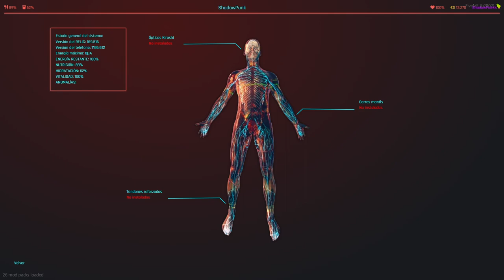Shadow Punk: Zero Kleid Kirovsky, el Merc de los Hijos del Vudú, se convierte en repartidor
En este emocionante episodio de la serie "Shadow Punk" en el servidor de FiveM, seguimos la vida de Zero Kleid Kirovsky, un residente de megabuildings que trabaja como repartidor en el distrito cyberpunk. Zero también es dueño de una pequeña tienda cerca de su piso, donde pasa tiempo con sus primos Aleks y Kira. Descubre cómo Zero equilibra su vida cotidiana con su trabajo como Merc para los Hijos del Vudú y cómo un nuevo giro en su vida lo lleva a probar suerte como repartidor.